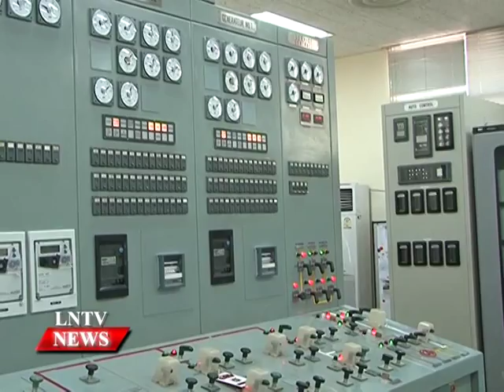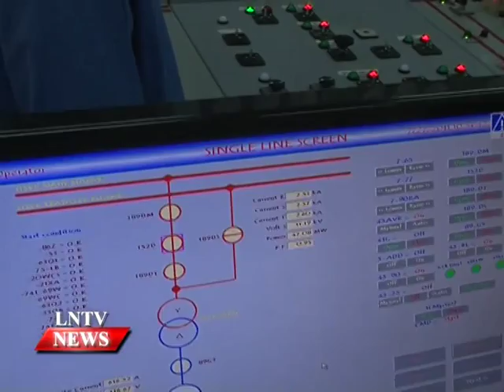Lao NEWS on LNTV: The US will provide tech assistance to Laos on hydropower plant.15/10/2014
VO The United States will provide technical assistance to Laos concerning hydropower plant management and operation
INTRO: The United States will provide technical assistance to Laos concerning hydropower plant management and operation, and hydropower technical sustainability.
STORY: The signing of an agreement on the assistance project took place at the Ministry of Foreign Affairs office in Vientiane on Tuesday the 14th of October. Deputy Minister of Foreign Affairs Dr Sounthone Xayachak and the US Counsellor of the Department of State Thomas A. Shannon signed the agreement.
The more than US$1.7 million project will be implemented under the cooperation framework of the Lower Mekong Initiative (LMI).
The assistance from the US government, with the United States Agency for International Development representing, will focus on technical assistance and training funding according to the proposal from the Lao side. The assistance under “Smart Infrastructure for the Mekong Programme Project” will include initiatives on dam safety and flood control regarding operation of a hydropower plant, sediment flushing from a reservoir of a dam, and development of fish-friendly sustainable hydropower technology guidelines.
Around US$526,000 will focus on dam safety and flood control, US$499,000 on sediment flushing, and US$750,000 on building the guidelines.
It is disclosed that, the projects would help in infrastructure development in Laos, especially hydropower plant development and operations management regarding safety, flood control, and development of fish-friendly sustainable hydropower technology by using US modern technology